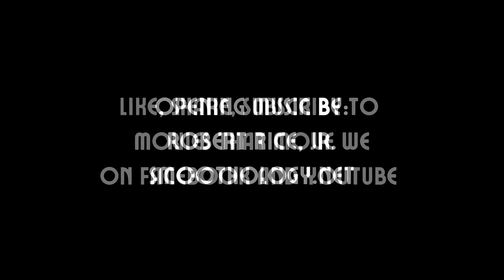On the Come Up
“On the Come Up” is a screen adaptation based on the young adult novel written by Angie Thomas (writer of "The Hate U Give). It's a captivating film that tells the story of Brianna, a 16-year-old aspiring rapper from a poverty-stricken neighborhood. The book explored themes of family, community, systemic injustice, and finding one’s voice, making it an engaging and thought-provoking film.

The movie marks Sanaa Lathan's directorial debut. The film premiered at the Toronto International Film Festival on September 8, 2022. It had a limited theater release and was also released to streaming on Paramount+ on September 23, 2022.

After watching this movie:
How do you think this film explored the relationship between art and activism? What message does it convey about the impact of poverty on young people and their families? How does this film challenge stereotypes about black women in the music industry? What does the film illustrate about the importance of family and community support for achieving success? How does the film address the issues of race and discrimination in the education system? Let's talk about it!